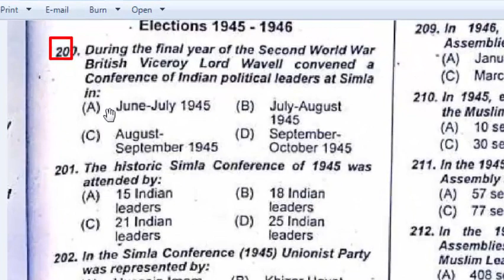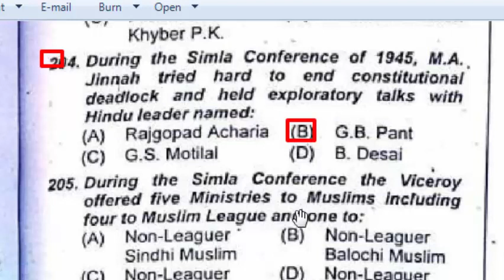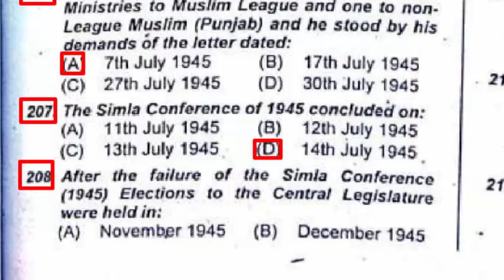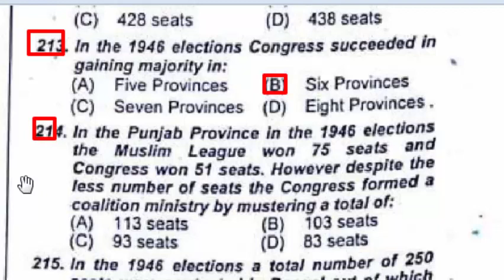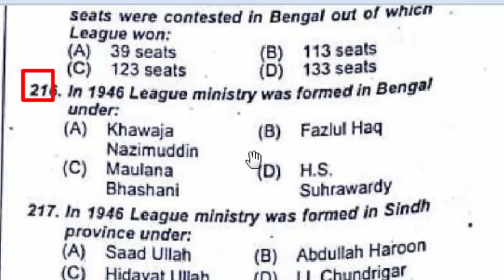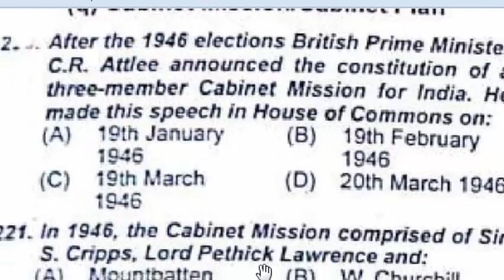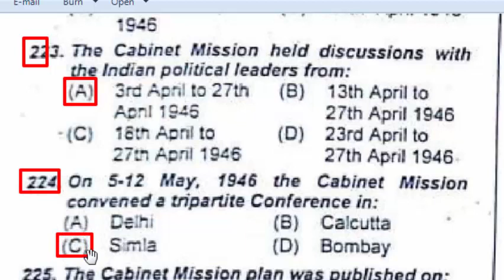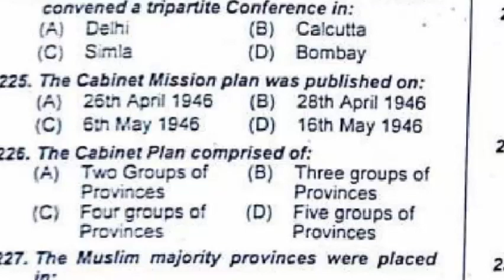Lecturer Pakistan Studies : Subject Specialist Pakistan Studies : dogar's Unique Book PS: Part - 19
Lecturer Pak Study 2015
Lecturer Pakistan Studies past paper 2015 : Pakistan studies : Lect. Pak Study Past paper : Part 01